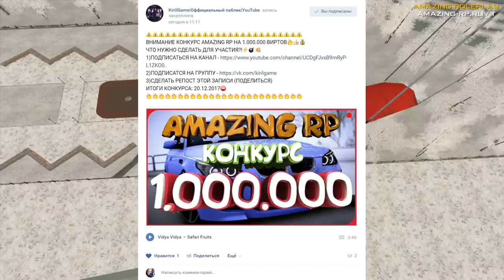[CRMP] Amazing RP | Конкурс на 1.000.000🔥